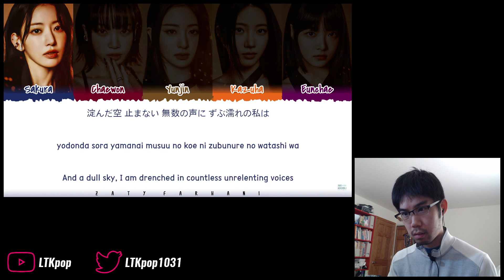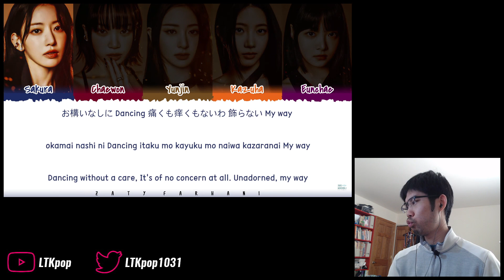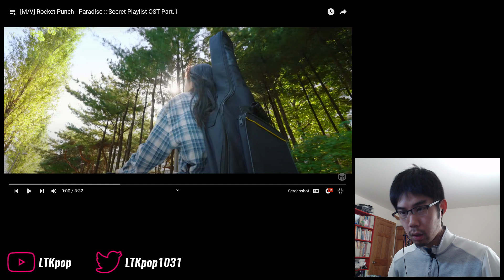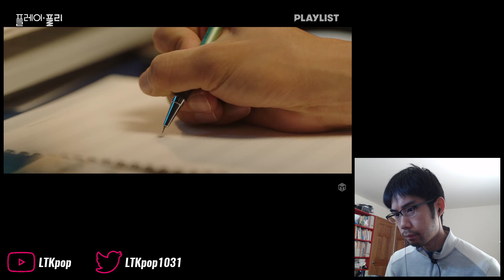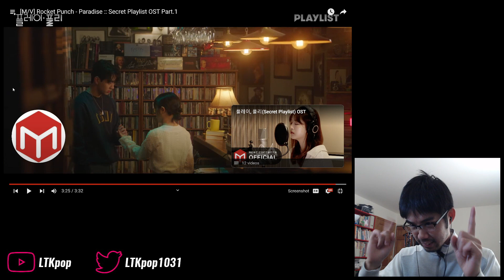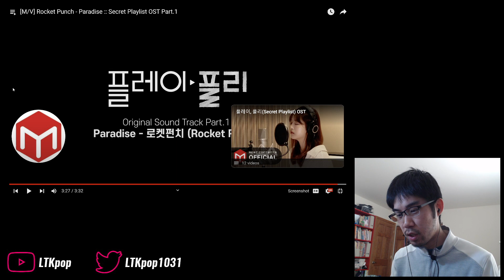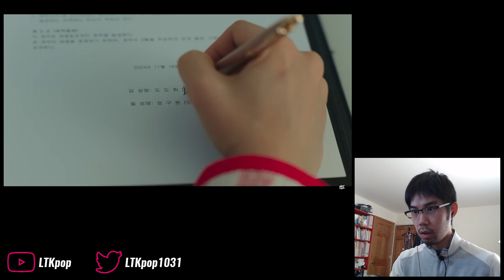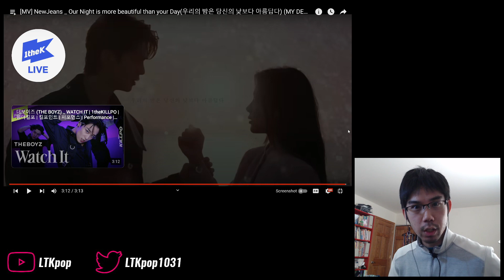OST Saturdays Ep.45 - LE SSERAFIM, Rocket Punch, Winter (aespa), MeloMance, NewJeans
Round 45 of our OST recap, and this was a very star-studded and high level collection...

0:00 Intro
2:16 LE SSERAFIM - 'Dresscode'
8:23 Rocket Punch - 'Paradise'
14:20 Winter - 'Voyage'
21:06 MeloMance - 'The Secret Between Us'
27:21 NewJeans - 'Our Night Is More Beautiful Than Your Day'
34:11 Final thoughts